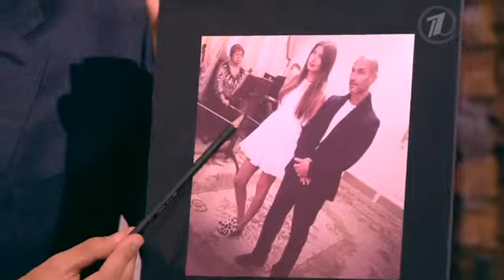Вечерний Ургант. A`Studio. (01.10.2013)